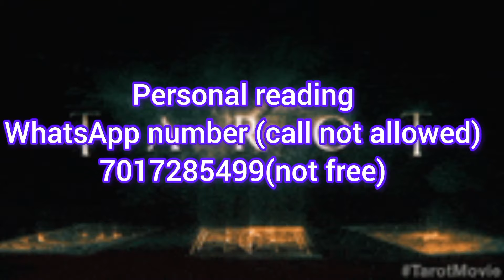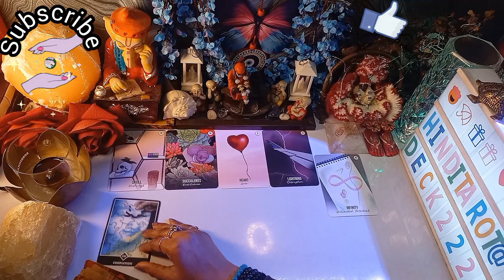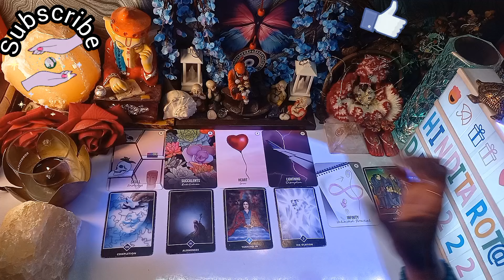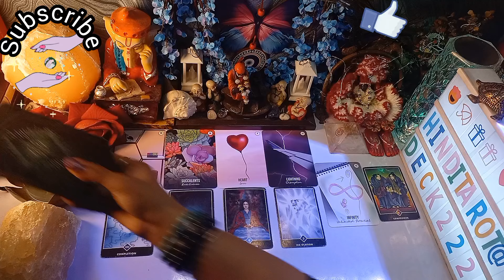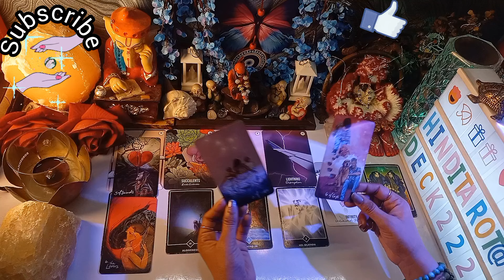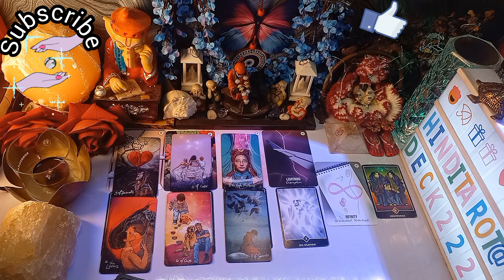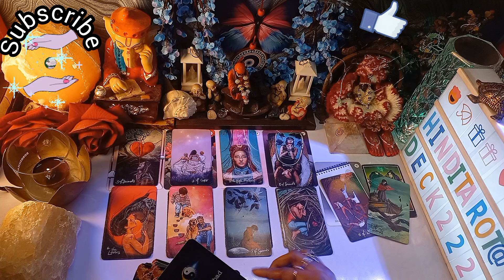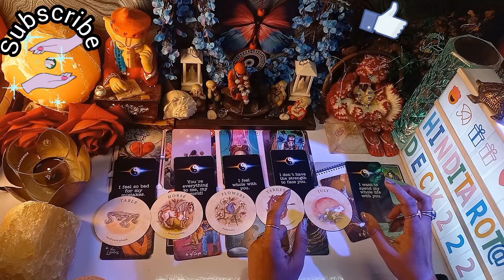MORNING CURRENT FEELINGS TAROT HINDI- UNKI SUBHA SE AB TAK KI FEELINGS TAROT CARD READING TODAY 222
TAROT CARD READING IN HINDI TODAY TIMELESS 222❤️COLLECTIVE TIMELESS TAROT CARD READING IN HINDI URDU🔮ALL SIGNS❤️CURRENT FEELINGS HINDI TAROT READING 222 HINDI TAROT
🦋⭐️Hello everyone!!
Om Sai Ram ...Jai Mata Di...